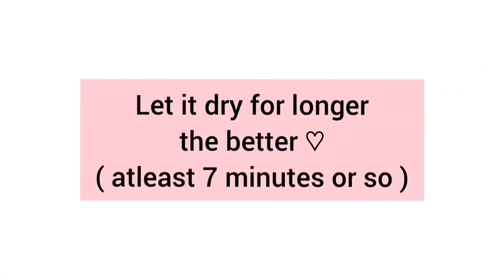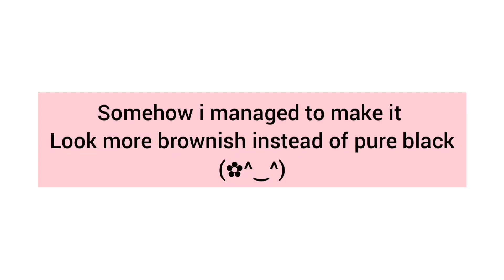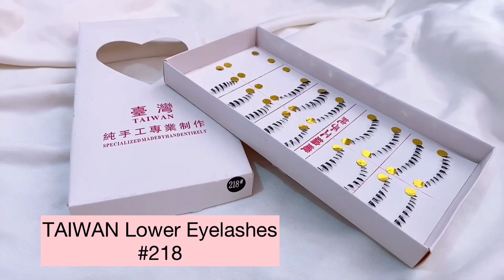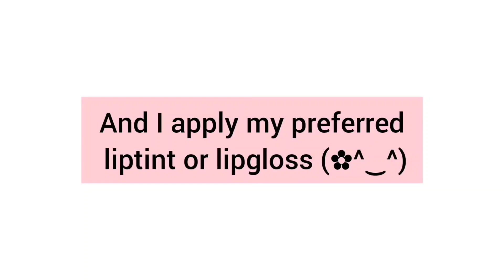♡ Marin Kitagawa cosplay makeup tutorial ♡/ My Dress-up Darling /